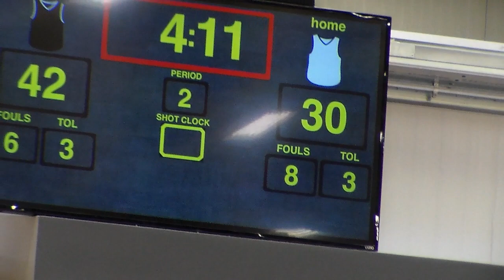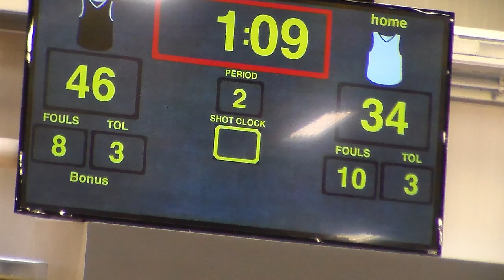Kings 2024 vs. KC Spurs Silver (Part #4)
NXTPRO Finals / Game #2
Lincoln, NE / July 30, 2022